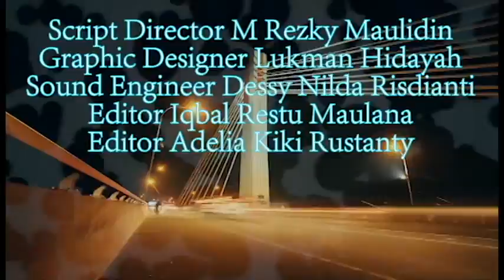[TIFcinema2016] Visual Art - Wonderful Bandung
Nama Kelompok : Visual art
Anggota : Iqbal Restu maulana (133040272) Editor ; Moh. Resqi Mauludin (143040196) Script Director ; Lukman Hidayah (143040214) Graphic Designer ; Dessy Nilda Risdianti (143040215) Sound Enginer ; Adelia Kiki Rustantiy (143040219) Editor.